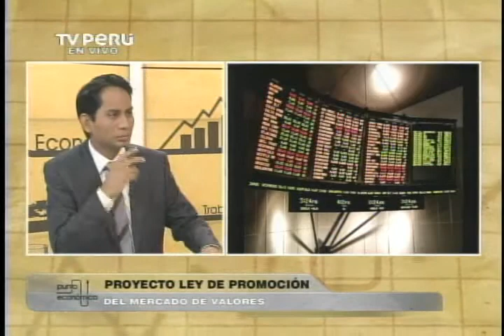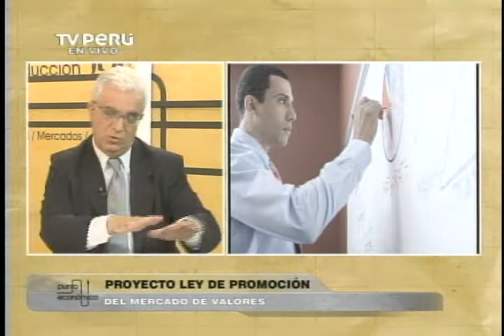Punto Económico: Proyecto Ley de Promoción del Mercado de Valores parte 3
Luis Felipe Arizmendi  Presidente de GPI Valores SAB.